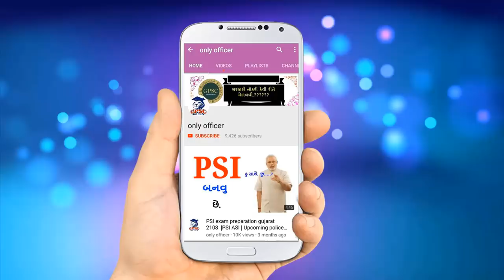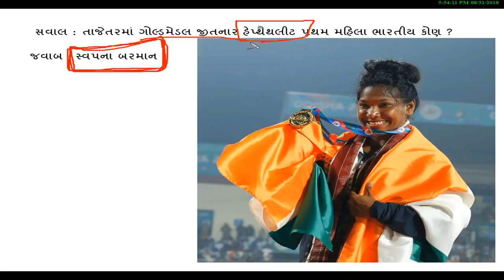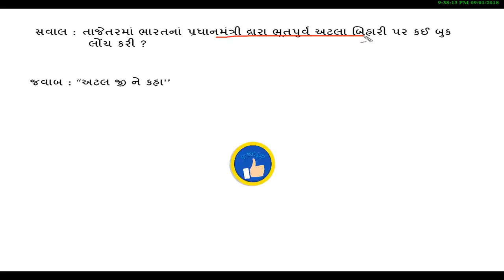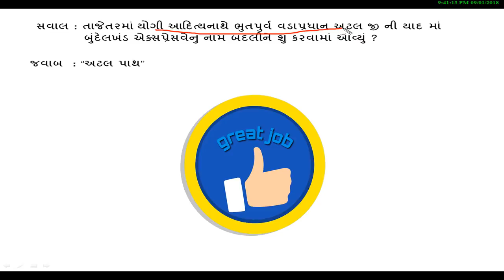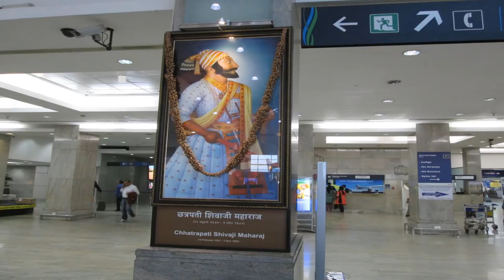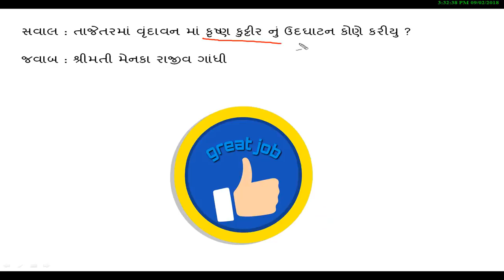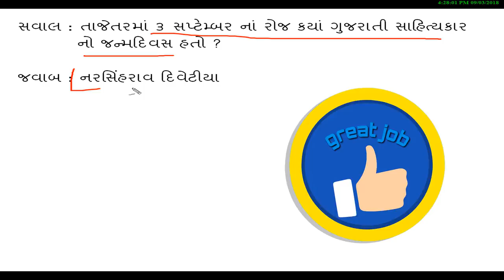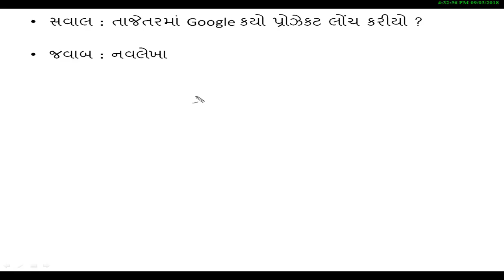23 Sep | daily current affairs in gujarati language | ઓગસ્ટ થી સપ્ટેમ્બર સુધીના કરંટ અફેર્સ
Police constable exam date 2018,Gujarat Police constable exam date 2018,Police constable exam date,Gujarat Police constable exam date,Constable exam date Change,new police constable exam date 2018,police constable latest news,police constable new update,police constable lekhit pariksha 2018, Gujarat police constable lekhit pariksha date 2018,Gujarat,Police,Constable,Exam,Date. Gujarat police Constable Exam Date 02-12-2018 | Gujarat Police bharti Exam date December 2018. Today Gujarat Police Recruitment board release pressnote regarding Gujarat police Constable Exam date 2018. Gujarat police declared through official paripatra. So may change in future. But if you want to become Gujarat police Constable then you have to prepare for Gujarat police Constable exam date 28th October 2018. Also Gujarat police Constable physical test will take in  TET,TAT,HTAT & all other CLASS 3 Exams? How to do preperation of GPSC/TET/TAT/HTAT/TALATI MANTRI/DY.SO etc ? What to study for GPSC exams?

Welcome to Current Affairs in Gujarati August 2018, Most IMP Current Affairs in Gujarati for GPSC, most imp current affairs in Gujarati language for exam preparation . In this video we learn all most imp current affairs 100 mcq questions in Gujarati all important days of August 2018. This video is very important for the preparation of Gujarat Government job like TET, Tat, Htat, Talati, GPSC, police constable etc exam current affairs Gujarati is useful. In this video lecture we Study current affairs in Gujarati. In this lecture we provide all most IMP MCQ questions of current affairs in Gujarati, current Affairs August 2018, current affairs in Gujarati August 2018, Current affairs in gujarati language,
latest current affairs in gujarati, vartaman pravaho. Knowledge guru present Gujarati current affairs covers all topics current affairs of sports, culture, Gk, Indian politics, Gujarat current affairs, world current affairs, India current affairs and Techonology innovations and all topics which is useful for TET-1, TET-2, TAT, HTAT, Talati, senior Clerk, GPSC pi exam material, BINSACHIVALAY, police job Gujarat, PSI, GSSSB etc Gujarat government job preparation. This is latest monthly August 2018 current affairs in Gujarati.